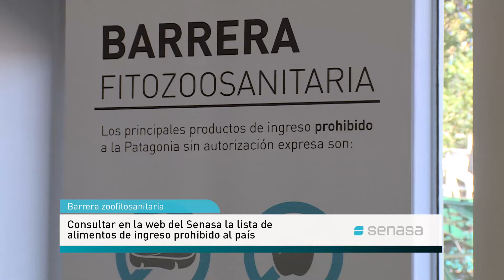Aeropuerto Ezeiza, Senasa controla que no ingresen productos de origen animal y vegetal prohibidos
Paola Geromini, del Centro Regional Metropolitano explica cómo funciona la barrera zoofitosanitaria en la terminal aérea internacional.